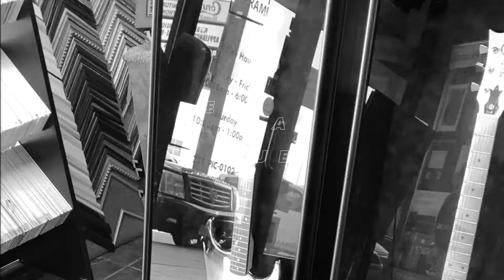Guitar Mania at Picture Worth Custom Framing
Several very expensive Rock N' Roll Electric Guitars were totally reframed to have a cleaner, less distracting look. All of the guitars were for a private collector.